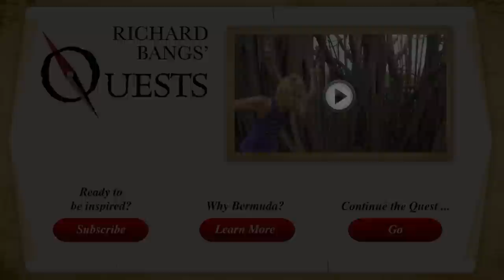Proper Fun in Bermuda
From Fort St. Catherine and the beach, Achilles beach, Clearwater beach, Long Bay beach, Tobacco bay beach, John Smith's bay beach, Horseshoe bay beach, Jobson's Cove beach, Elbow beach, Hamilton, Gibbs Hill lighthouse, King's Wharf, Royal Naval Dockyard Town of St. George's and more... Bermuda islands are on the tip of the Bermuda triangle that points to cost of Miami, Puerto Rico and Bermuda islands.